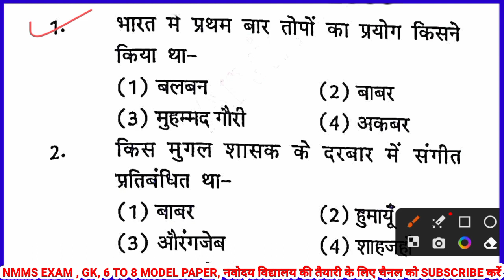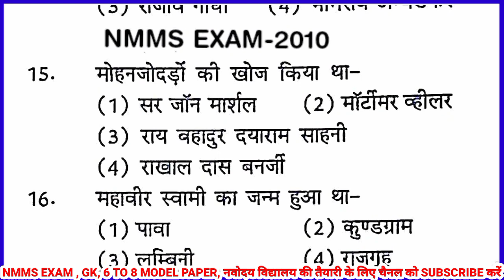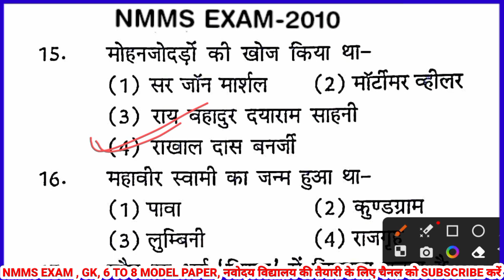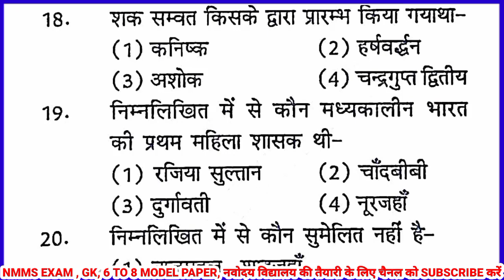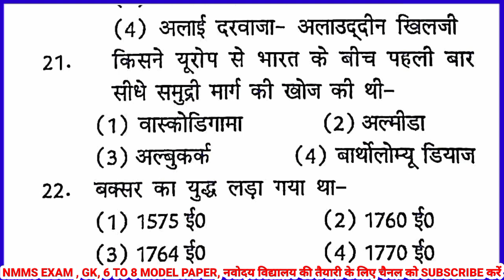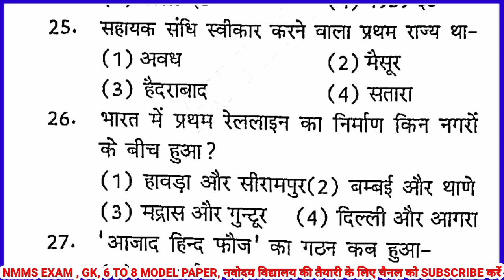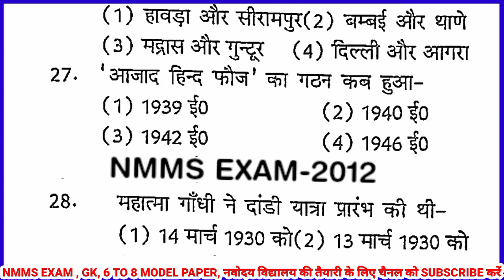nmms exam sat paper 2023 // nmms social science paper 2023 // nmms samajik.